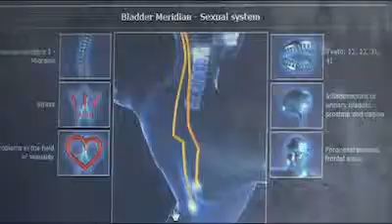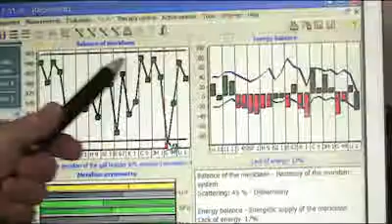Wimbledon Clinic of Natural Medicine - What is Prognos ?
A diagnostic and therapy system that combines the knowledge of ancient Chinese medicine and the modern technology in one machine, which for the first time provides a real opportunity towards analyse the root cause of sickness. The measurements are done over the meridian acupuncture line while create a graph indicating high or low energetic imbalances in organ functions. Using a non-invasive method, it can detect the sicknesses long before symptoms turn into health problems and evaluating the effectiveness of the prescribed therapies and medicines.